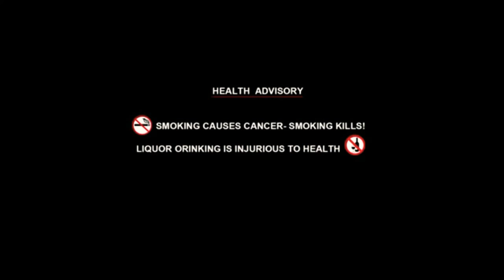I'M CRIMINAL // Latest Telugu Shortfilm 2019 || Friendship Day Special // A Film By Dhanu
Cast :- Raju
           Naagan
Assistant Director :- Rakesh***
Story Screenplay Direction & Dialogues :- Dhanu
Story :- Please Don't Drunk And Drive
A Emotional  Telugu Shortfilm
A
DHANU writing's...
Coming Soon More Than Shirtfilms And Comedy Videos...